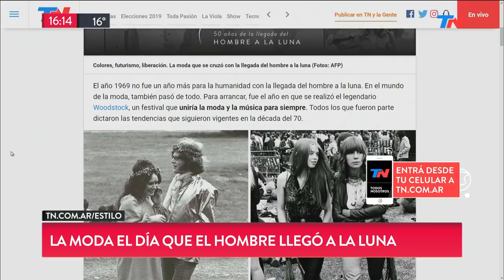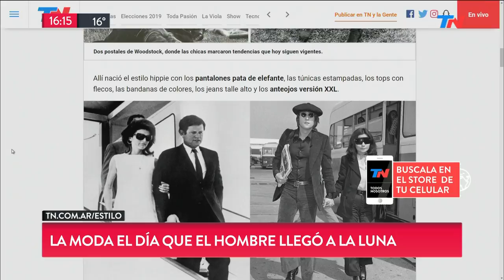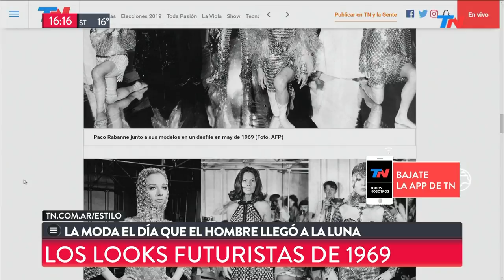Los looks de la llegada a la Luna | TN Estilo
Fragmento de "Metadata" emitido el Martes 16 de Julio de 2019.